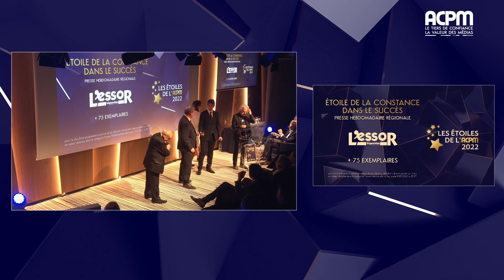Les étoiles de l'ACPM 2022 - L'ESSOR BIGOURDAN DE LOURDES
Retrouvez la cérémonie des étoiles de l'ACPM 2022 sur le site demainlapresse.fr